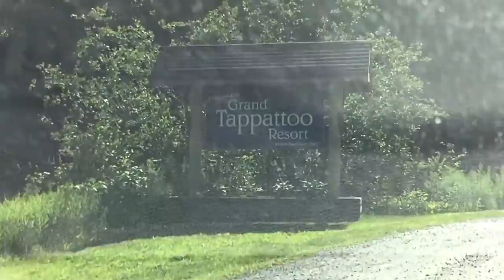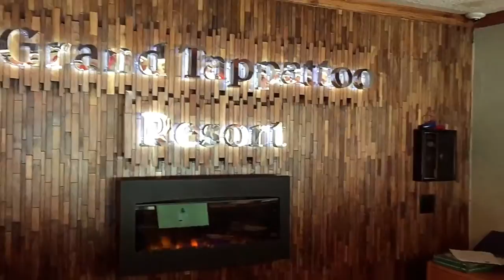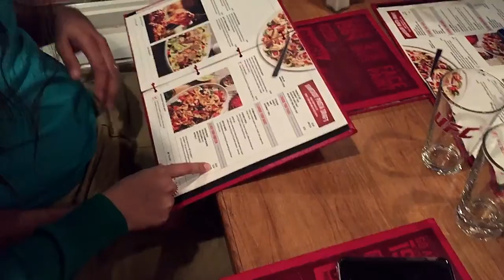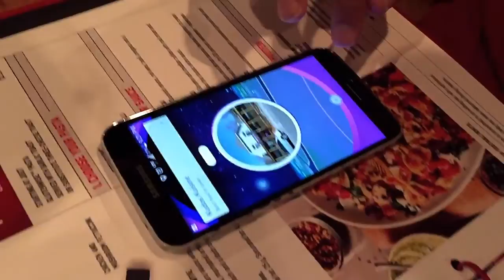Day 1 - Grand Tappattoo Resort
Long Weekend trip to Grand Tappattoo Resort July 30 - Aug 1